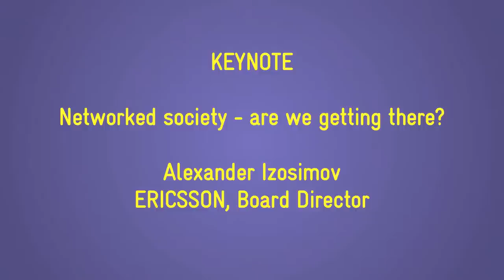"Networked society - are we getting there?", Alexander Izosimov (Board Director, Ericsoon)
"Networked society - are we getting there?"
Keynote by Alexander Izosimov (Board Director, Ericsoon)

4YFN 2015 - Audi Theatre
March 3rd, 2015